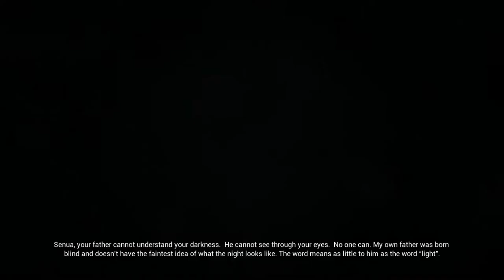Changing Faces | Hellblade: Senua's Sacrifive #8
Developed with support from Psychosis sufferers, Hellblade: Senua's Sacrifice follows Senua, a woman burdened with mental illness, predominantly in the form of audio hallucinations and voices, as she travels through Helheim to strike a deal to save her lover.
With two of four trials completed, we move onto the third. A puzzling world, well.. Two worlds, we have to get through.